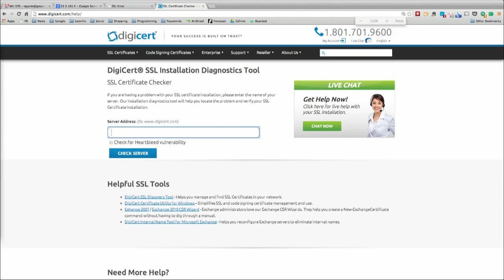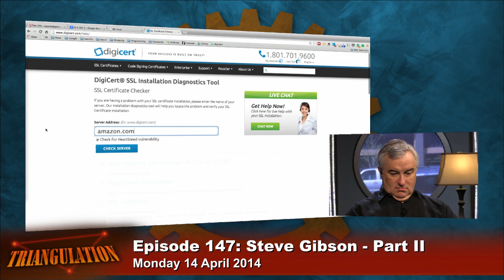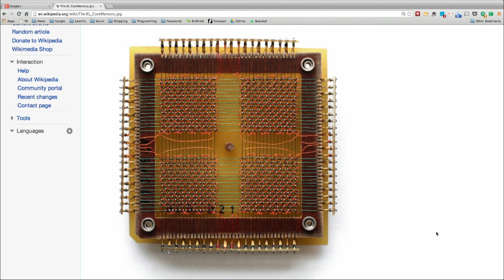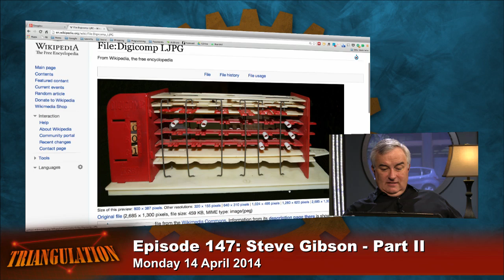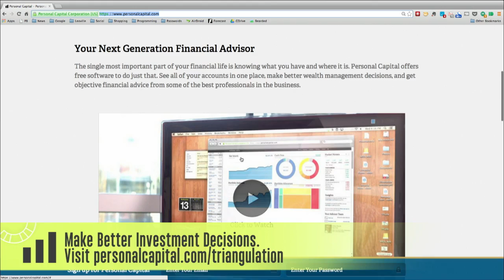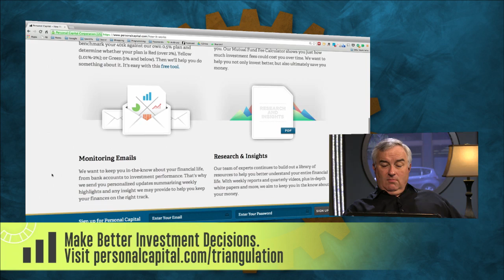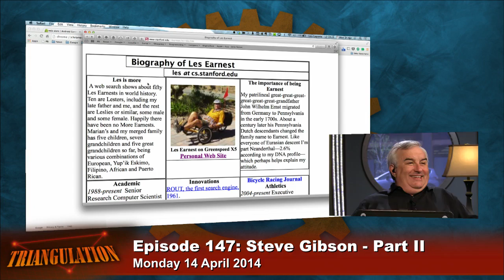Triangulation 147: Steve Gibson - Part II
Steve Gibson is a computer programmer, inventor of SpinRite, and host of Security Now!